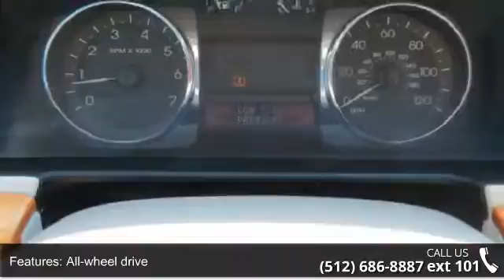2008 LINCOLN MKZ - Benny Boyd Liberty Hill - Liberty Hil...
This 2008 MKZ is priced in reference to NADA Values and is ready to sell. Contact the Internet Manager to capture more information on this MKZ. Stop by and become part of the Benny Boyd Family. Call Today!!